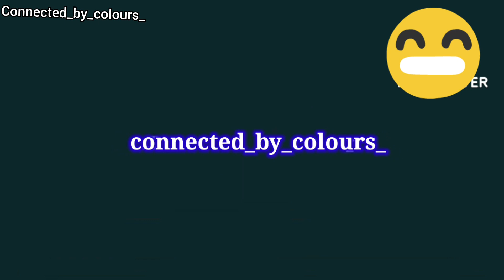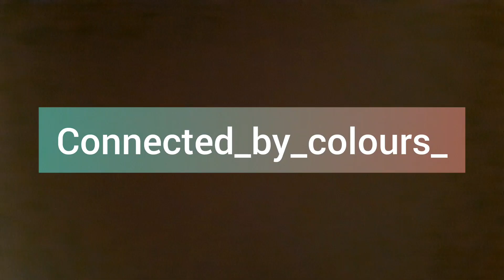এবছর অষ্টমী কাটল এইভাবেই || পলাশী আশ্রমে কুমারী পুজো কেমন হল?